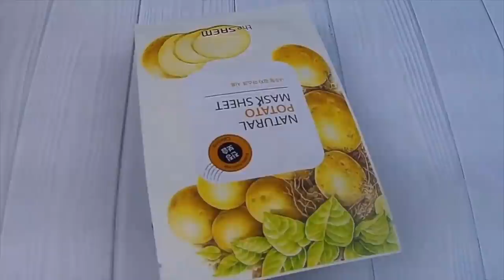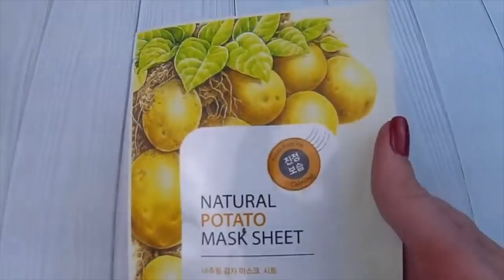Тканевая маска с Картофельным Экстрактом The Saem Natural Potato Mask Sheet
Видео обзор Тканевая маска с Картофельным Экстрактом The Saem Natural Potato Mask Sheet от магазина Мыло-опт

Купить Тканевая маска с Картофельным Экстрактом The Saem Natural Potato Mask Sheet оптом и в розницу можно тут👇👇👇👇